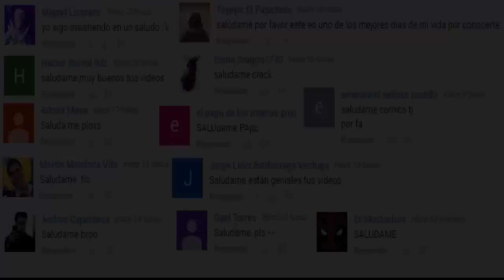LA GUERRA DE AQUAMAN Y LOS LINTERNAS BLANCOS "El Dia Mas Brillante" Parte 4 Final